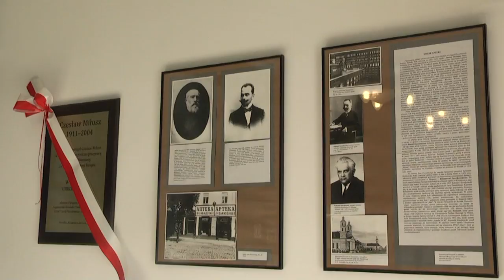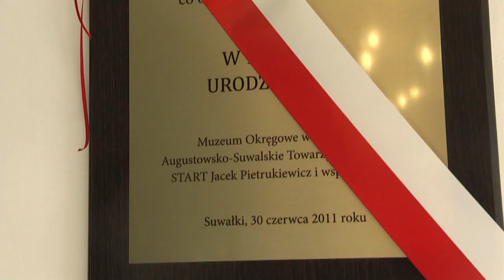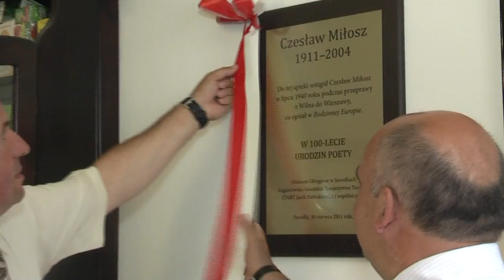Odłonięcie tablicy poświęconej Czesławowi Miłoszowi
W aptece przy ul. Kościuszki odsłonieto tablice pamiatkową